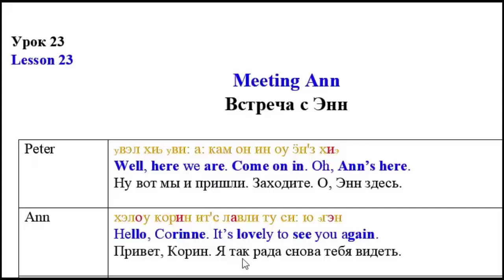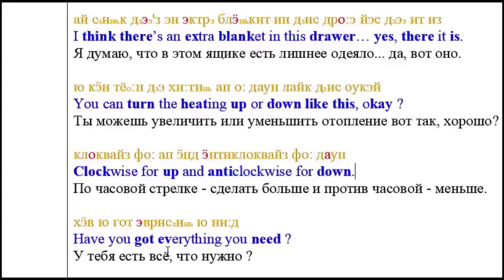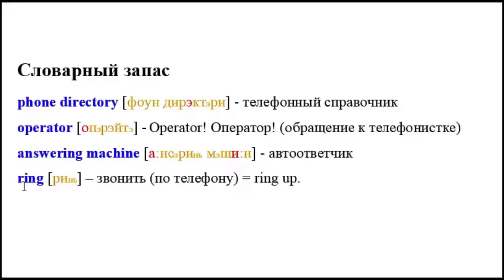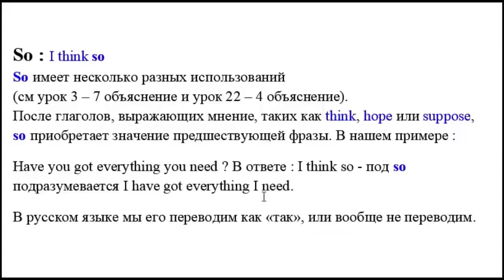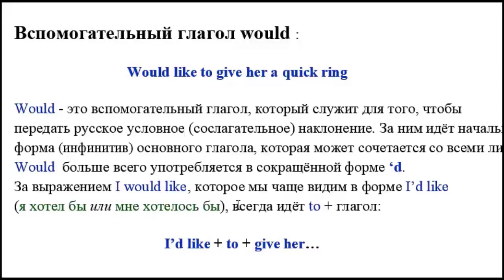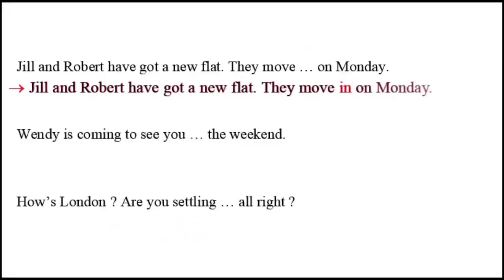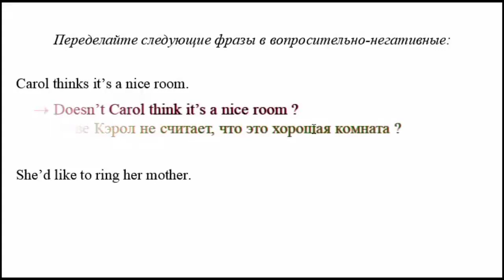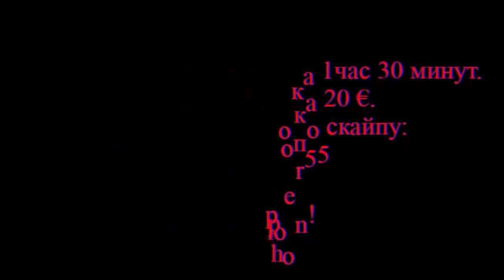Английский для начинающих Урок 23 Meetin Ann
Приступая к новому уроку, обязательно повторите предыдущий. Просто вспомните, что там было в прошлом уроке, какие были новые слова, какая была тема самого текста, что для вас было новым и что вы уже хорошо знали. Хотелось бы, чтобы каждый новый урок придавал вам больше уверенности в ваших знаниях.

Ещё и ещё раз напомню Вам, что мой метод основан на сравнительном анализе. Когда вы работаете над каким-либо текстом, будь то фильм, роман, песня или урок, вы всегда видите подстрочный перевод. И всегда можете сравнить – как у них, и как у нас. И если мой перевод отличается от вашего, то постарайтесь понять почему я перевёл так, а вы подумали иначе.

 Мой метод называется EngMovie.ru так как основной акцент я делаю на просмотры фильмов, где вы можете фраза за фразой громко повторять текст за актёрами, будучи уверенными, что вы произносите фразу правильно. Это и есть так называемое «общение с носителями языка». И здесь вы тоже сравниваете, ведь благодаря подстрочному переводу, вы хорошо понимаете, что вы произносите.

 Если в других текстах я вам даю короткие объяснения по словам, то в тексте урока я могу дать вам более широкую информацию о тех или иных правилах, давая вам ссылки на предыдущие уроки, где вы можете глубже понять мои объяснения.

 Вот, например, наречие so имеет целый рад употреблений (я даю вам ссылки на другие уроки). А в нашем уроке мы рассматриваем его постановку после глаголов, выражающих ваше мнение (think, hope, suppose), где so будет выражать значение всей предыдущей фразы. Так же вы вспомните, какие значения наречия up и down придают глаголу turn. И всё это вы сможете увидеть в тексте урока на довольно простых примерах.

 Лучший способ проверить свои знания, это сделать упражнения к уроку. Чтобы это было быстрее, используйте видео формат урока, где всплывают правильные ответы. Увидели вопрос, нажмите на паузу и постарайтесь ответить самостоятельно. Затем отожмите паузу и проверьте себя по правильному ответу.

Приглашаю Вас посетить мой блог: engmovie.ru где кроме уроков вы найдёте худ. фильмы с двойными субтитрами, песни известных исполнителей, романы от классиков, а также большой раздел под названием "похожие слова", благодаря которому вы будете пополнять свой словарный запас, сравнивая русские и английские слова.